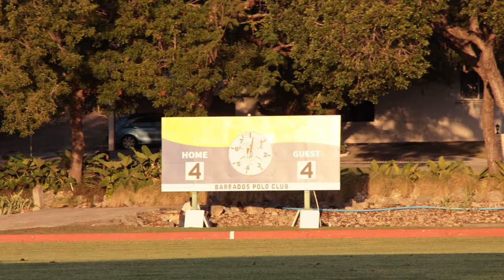New Experiences BARBADOS, Polo at Holders Hill